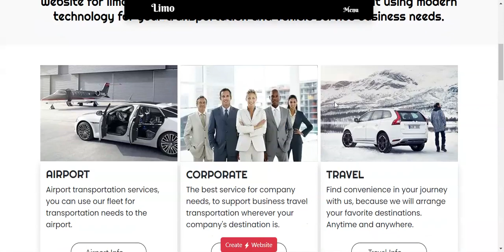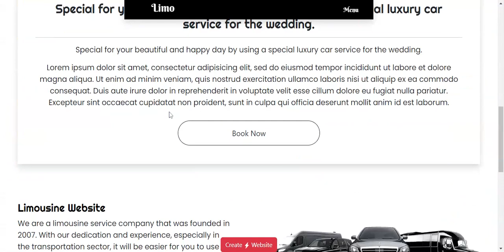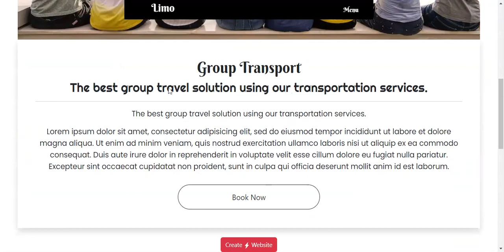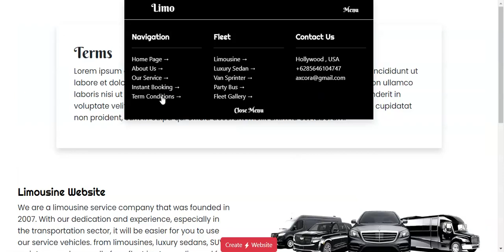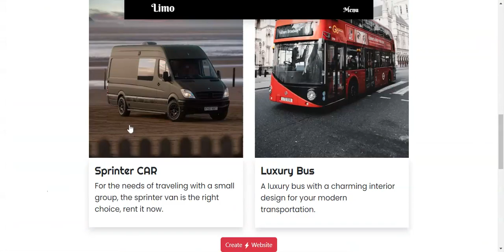progresive web app integration google form for booking online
Inlcude auto SEO injection
Progresive Web App
Fast Website
Google Form Integration
Can be install on mobile and desktop